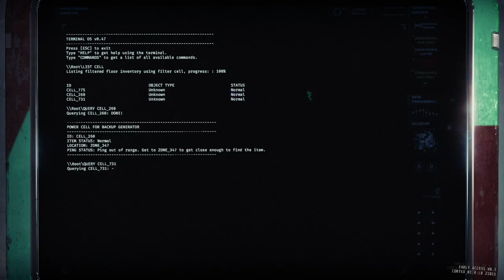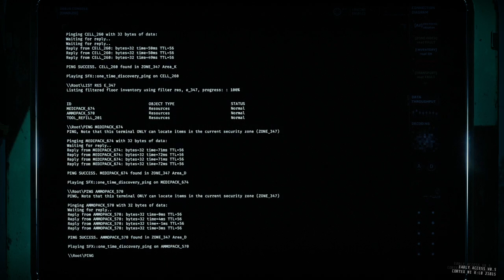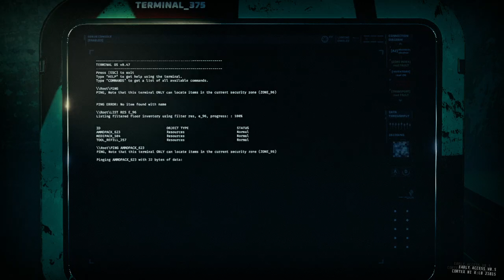GTFO R4D2 Prisoner Efficiency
00:00:00 Drop
00:03:16 Scan Zone 710 (Overload/Surge Alarm)
00:12:38 Scan Zone 345 (Extreme/Security Scan)
00:14:45 Zone 346 (Blood Door)
00:16:53 Zone 349 (Blood Door)
00:25:10 Zone 347 (Blood Door)
00:33:45 Powering up the Generator Cluster (Extreme Objective)
00:35:58 Scan Zone 92 (Class II Cluster Alarm)
00:38:20 Scan Zone 93 (Class III Cluster Alarm)
00:40:42 Scan Zone 94 (Class IV Cluster Alarm)
00:45:02 Scan Zone 96 (Class V Cluster Alarm)
00:49:45 Scan Zone 98 (Class VI Cluster Alarm)
00:55:00 Scan Zone 100 (Class VI Cluster Alarm)
01:01:11 Scan Zone 101 (Class VI Alarm/Mixed Scans)
01:03:44 Boss Fight (Tank/High Objective)
01:08:38 Cargo Run (Overload Objective)
01:14:03 Zone 101 (Extraction/Prisoner Efficiency)

In memory of Dois ❤️